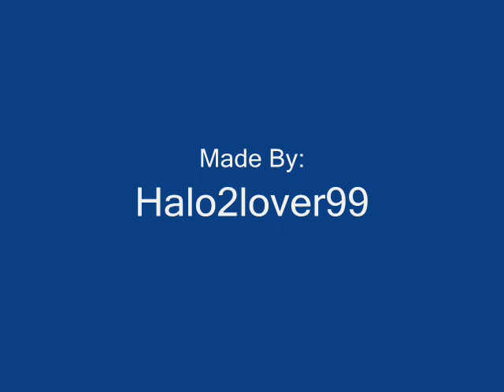RSFC 3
Random Stick Figure Crap, featuring the 3rd release. And more sh- anyways i made a playlist so y'all can watch it all in one.